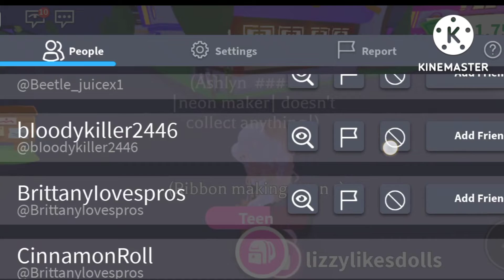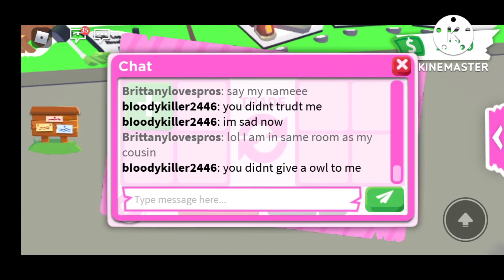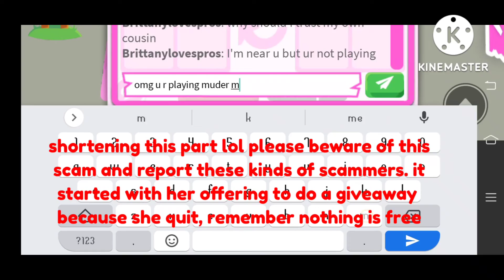Beware of this NEW scam in adopt me😱 (How I almost got scammed)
¯*•°🌺* 𝓗𝓮𝓵𝓵𝓸 𝓬𝓲𝓷𝓷𝓪𝓶𝓸𝓷 𝓫𝓾𝓷𝓼🐙 *°•*¯
🍡𝓘𝓷𝓯𝓸:•

𝓘 𝓶𝓪𝓴𝓮:
🐙𝓐𝓭𝓸𝓹𝓽 𝓶𝓮•.
🍄𝓜𝓲𝓶𝓲𝓬•.
🦩𝓣𝓸𝓬𝓪 𝓑𝓸𝓬𝓪•.
🌸𝓖𝓪𝓬𝓱𝓪 𝓒𝓵𝓾𝓫 •.
🍡𝓐𝓻𝓽•.
𝓬𝓸𝓷𝓽𝓮𝓷𝓽 𝓪𝓷𝓭 𝓬𝓸𝓷𝓽𝓮𝓷𝓽 𝓯𝓻𝓸𝓶 𝓸𝓽𝓱𝓮𝓻 𝓰𝓪𝓶𝓮𝓼 𝓪𝓼 𝔀𝓮𝓵𝓵•°

𝓕𝓪𝓿 𝓯𝓸𝓸𝓭:
•𝓕𝓻𝓮𝓷𝓬𝓱 𝓯𝓻𝓲𝓮𝓼🍟*°•*¯
•𝓒𝓱𝓸𝓬𝓸𝓵𝓪𝓽𝓮 𝓶𝓲𝓵𝓴𝓼𝓱𝓪𝓴𝓮🍫🍦🥛*°•*¯
•𝓢𝓽𝓻𝓪𝔀𝓫𝓮𝓻𝓻𝔂 𝓬𝓱𝓮𝓮𝓼𝓮𝓬𝓪𝓴𝓮 🍰*°•*¯
•𝓟𝓲𝓷𝓴 𝓵𝓮𝓶𝓸𝓷𝓪𝓭𝓮 🍋🍓*°•*¯
•𝓒𝓪𝓴𝓮 𝓲𝓬𝓲𝓷𝓰 🎂🍦*°•*¯

!ᴳⁱᵛᵉ ᶜʳᵉᵈⁱᵗ ⁱᶠ ʸᵒᵘ ᵘˢᵉ ᵐʸ ᵇⁱᵒ!